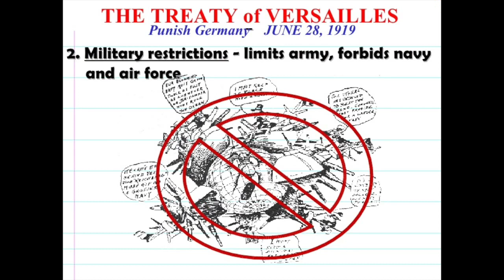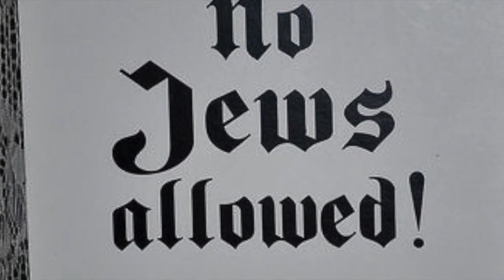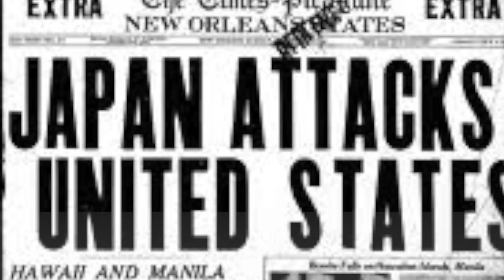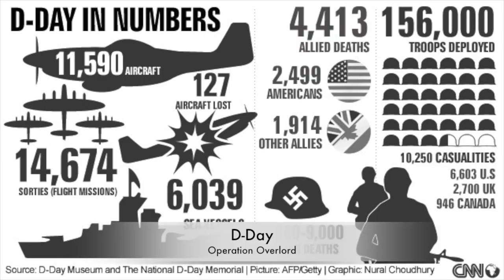WWII Class Rap, 6th Hour 2016